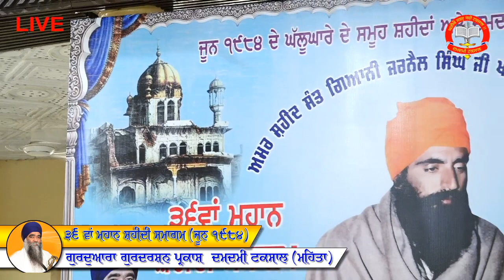Baba banta Singh ji Mundapind wale